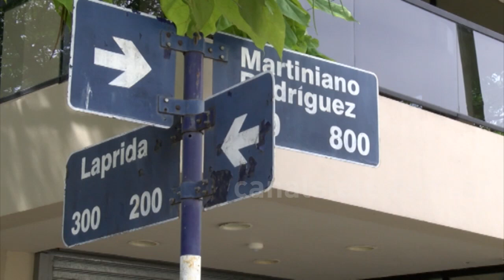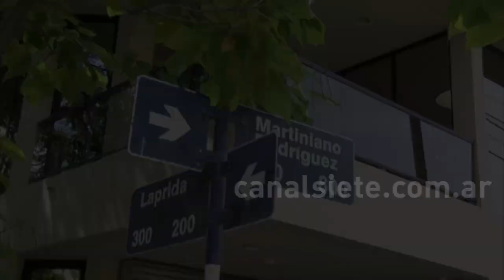La cábala de un grupo de bahienses en el Mundial